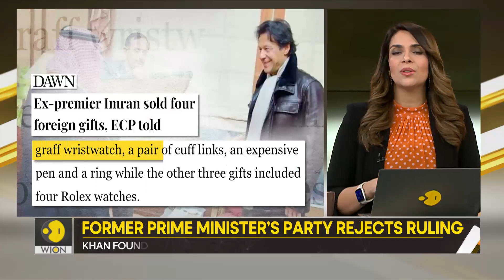Gravitas: Imran Khan sold Rolexes and "concealed" transactions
Pakistan's Election Commission has disqualified Imran Khan. The Former Prime Minister has been barred from holding public office for five years over "corrupt practices". Priyanka Sharma tells you more.